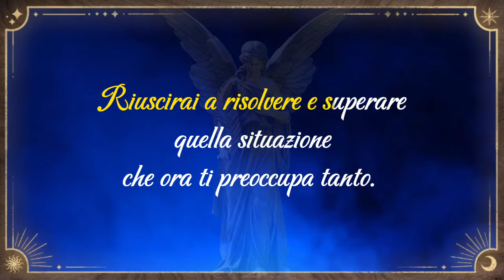Messaggio per Te dal Tuo Angelo Custode (7)